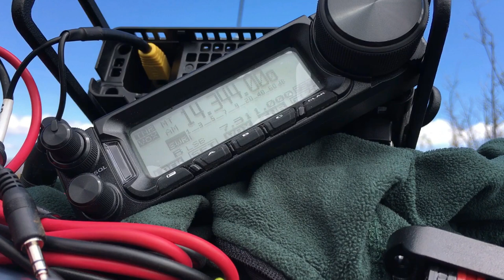2019 02 24 Guata Mtn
Summits On The Air with the Ham Ninja.
This SOTA expedition was to W6/CC-025, Guatay.
Ham Radios, HF, DMR and hiking.